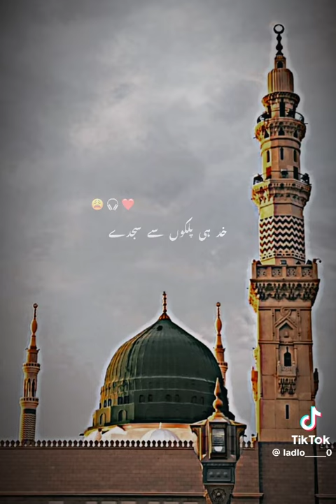جیسے ہی سبز گنبد نظر آئے گا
Madina pak makamadina